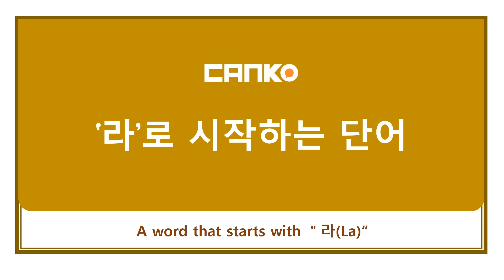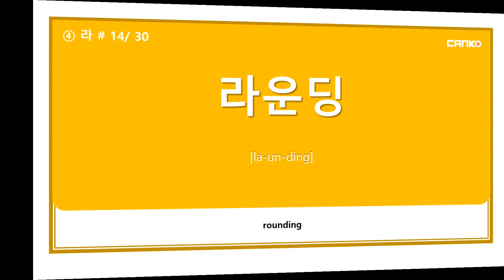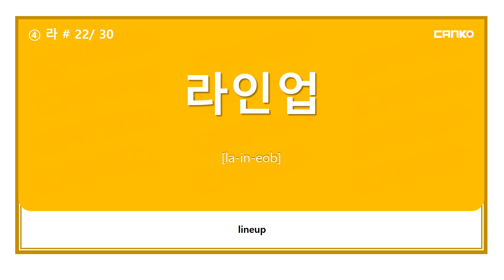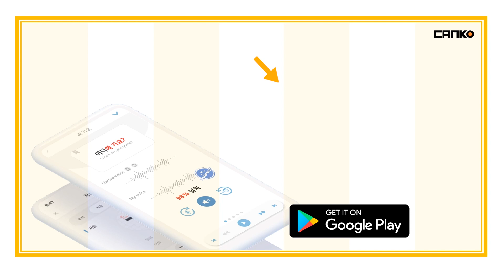[ Learn korean with canko] The korean word that starts with "라"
In Canko, by learning basic words through situational conversations in Korean, we have organized basic Korean conversation methods in an easy-to-understand manner with short sentences according to various situations.
For better Korean skills, download the information page below and the Canko app to develop more detailed Korean skills.